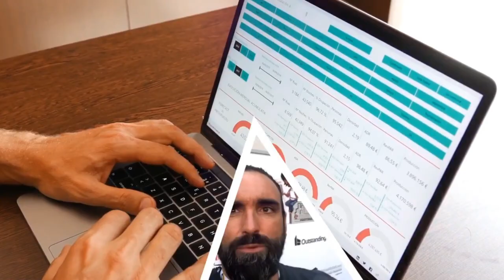🔵 Cómo PREPARAR la RECETA PERFECTA de tu PROFIT & REVENUE MANAGEMENT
🤨¿Te has preguntado alguna vez si existen similitudes entre el Revenue Management y una Paella Valenciana?.

✅¿Quieres participar en un Mastermind de INTELIGENCIA ARTIFICIAL para HOTELEROS?. ¡Rellena el formulario con tus datos y te contactaremos!
✅¿Sabes que puedes formar parte de la Comunidad RevenueKnowmads y que tenemos descuentos de entre un 15 y un 40%? ¡Aquí tienes toda la información!

✅¿Quieres aprender más sobre revenue management, marketing, distribución, ventas y comercialización hotelera?.

Aunque a primera vista parecen mundos muy distintos, el Revenue Management y la elaboración de una Paella Valenciana comparten algunos paralelismos interesantes: planificación estratégica, atención a los detalles, creatividad y la capacidad de adaptarse a los cambios de forma ágil y exitosa.

🏨 Las Habitaciones como Ingredientes: Un Enfoque Gastronómico para el Revenue Management

Además, en ambos casos, involucran la gestión de recursos limitados y perecederos (las habitaciones, en el caso del Revenue Management Hotelero, y los ingredientes en la Paella Valenciana) con una estrategia enfocada a la maximización de los ingresos y con un claro objetivo: La rentabilidad.

🍲De Revenue Manager a MasterChef: Jaime Chicheri nos Comparte la Receta Perfecta para el Profit & Revenue Management

Y para hablarnos de Cómo PREPARAR la RECETA PERFECTA de tu PROFIT & REVENUE MANAGEMENT nos acompaña nuestro querido MasterChef 5 estrellas, Jaime Chicheri, quién vestido con un delantal, frente al caldero y cucharón en mano, nos acompañará en un viaje gastronómico para chuparse los dedos.

Para una mejor comprensión, hemos planteado el episodio en 3 bloques:

✅ Tipos de paella (estrategia)

✅ Cómo debe ser la paella (software específico)

✅ La importancia del cocinero (Revenue Manager); los ingredientes (segmentación); tiempo de cocción (estacionalidad) y algunos trucos y consejos

Aquí te dejamos los enlaces para que puedas contactar con Jaime Chicheri y Daniel Pérez Rovira:

🎧 Escucha el episodio y descubre como aplicar ESTRATEGIAS de la PAELLA VALENCIANA al REVENUE MANAGEMENT

🗣Y a ti, ¿qué te ha parecido el episodio? ¡Comparte tu Opinión!

¡Os dejamos con la dosis de esta semana!

¿Quieres más?

👉 Si además quieres seguir mi día a día como emprendedor te animo a visitar mi otro canal

👉Y si quieres que te muestre 7 maneras, algunas de ellas GRATIS, en las que puedo ayudar a personas como tú a 1) Crear marca personal y autoridad 2) Generar ingresos pasivos y emprender 3) Mejorar el Revenue de su negocio 4) Aprender todo sobre Revenue Management (Una estrategia que nace en el sector servicios y de la que muchos negocios deberían aprender), Distribución de producto online - offline, Marketing Digital y Rentabilización de Negocios de cualquier tipo te animo a entrar

👉 También puedes seguir aprendiendo con nosotros, aquí te dejamos acceso a

Se trata del primer MBA en negocios de alojamiento turístico y sus cursos son 100% bonificables y pueden salirte, totalmente, GRATIS.

0:00    Cómo PREPARAR la RECETA PERFECTA de tu PROFIT & REVENUE MANAGEMENT
04:10  Vídeo de Jaime Chicheri (Primer RETIRO HOLÍSTICO de la Comunidad RevenueKnowmads)
09:48 Tipos de paella (estrategia)
11:22  Cómo debe ser la paella (software específico)
12:10  La importancia del cocinero (Revenue Manager); los ingredientes (segmentación); tiempo de cocción (estacionalidad) y algunos trucos y consejos
23:04 Fitur 2024: Reflexiones finales del episodio